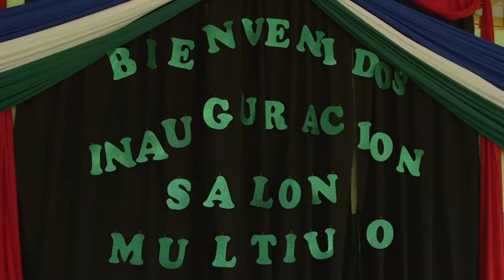Inversión histórica en nueva infraestructura educativa - Pilangosta de Guanacaste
Entregamos más de 900 millones de colones en nueva infraestructura educativa para Guanacaste, de los 20.000 millones que serán destinados a más obras.

Y vienen muchas más escuelas, canchas, áreas verdes y gimnasios para todo el país. Acá están seis escuelas ya construidas, para que nuestros niños y niñas reciban clases donde corresponde, en un aula.